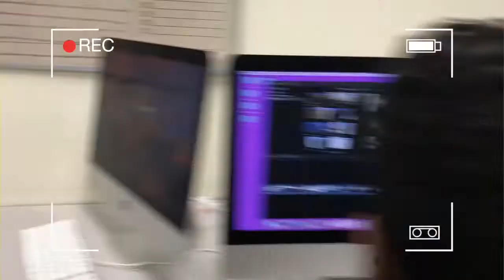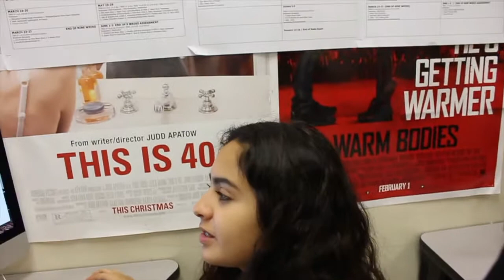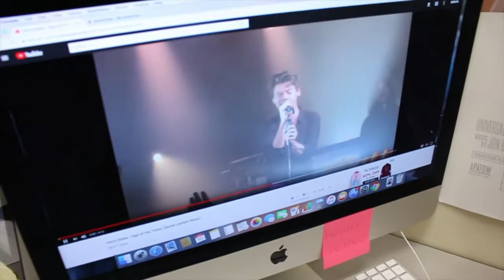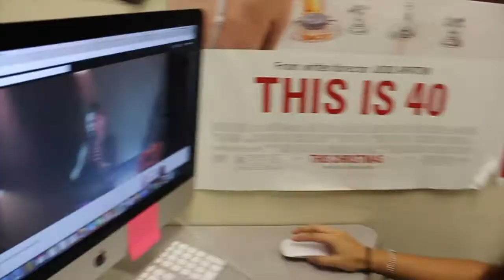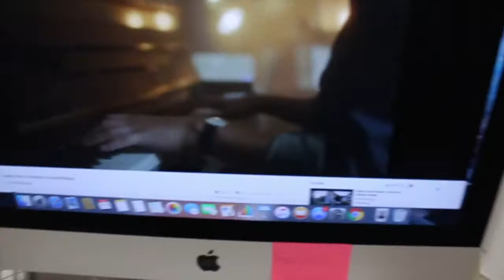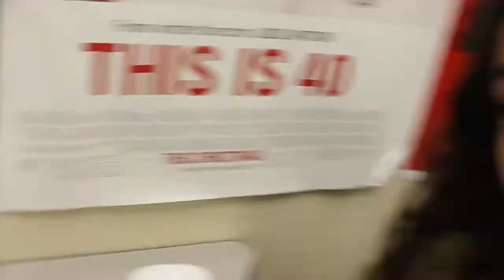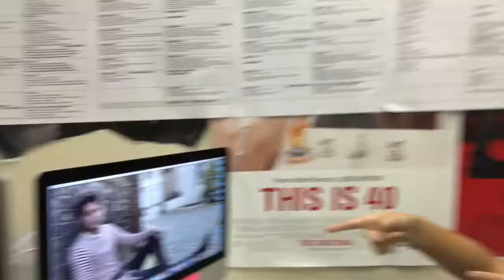EPR VLOGS EPISODE 2